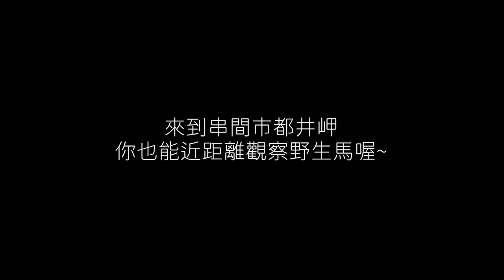旅日達人秘笈｜來到日本的侏羅紀公園都井岬有很多大自然的野馬！但超大的風讓愛紗崩潰惹XD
「他一直笑我的瀏海啦～～～～」
唉唷愛紗怎麼這麼可愛啦！